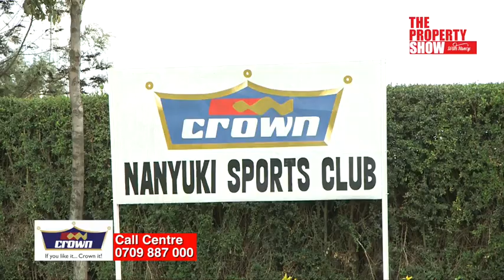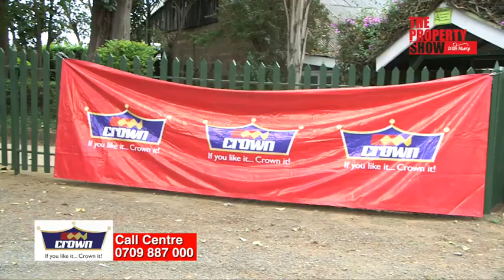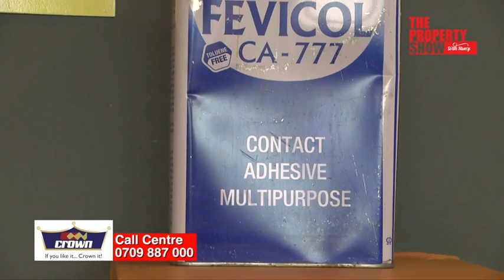Crown Paints PLC: The Number One Paint Company in Kenya Sponsors the Chairmans Prize Golf Tournament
The Chairmans Prize golf tournament at the Nanyuki Sports Club was featured on the Property Show with Nancy last week.

In the show, we interviewed Kuldip Hunjan of Modsan Hardware, who shared his experience as a Crown dealer, Chairman of the Club, and the walk with Crown in golf sponsorship.

We also featured Horicon Consultants Quantity Surveyor Joel Gichimu, of Institute of Quantity Surveyors Kenya, who shared his journey with Crown in golf and business.

ABOUT CROWN PAINTS: Crown Paints Kenya PLC was established in 1958 and is the number one paint manufacturing company in Kenya. As the Kenyan decorative brand leader since 1986, Crown Paints has built a strong distribution network. Quality has been the key to the company’s consistent performance and growth, supported by its close to 700 loyal staff, as well as distribution dealers, some of whom have had 40 years trading or more as key distributors.